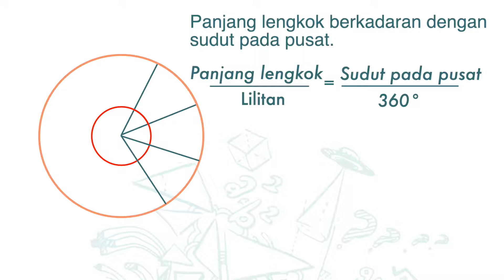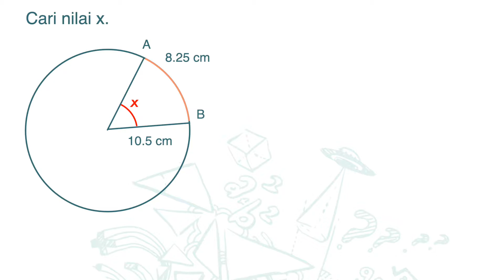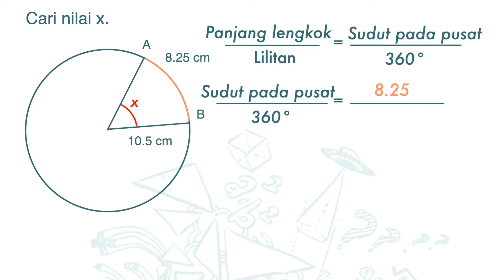Tkt 2(BM) Bab 5 (V5.1) Panjang Lengkok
Lilitan
PT3 Maths Tingkatan 2 Bab 5 Bulatan